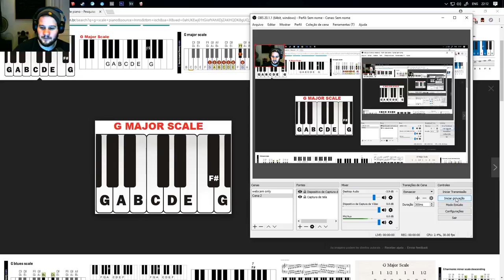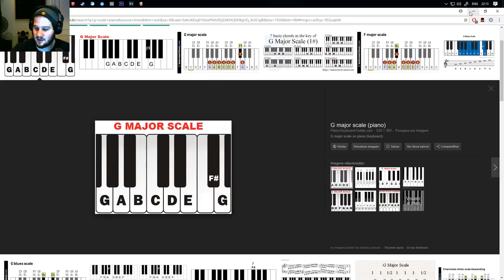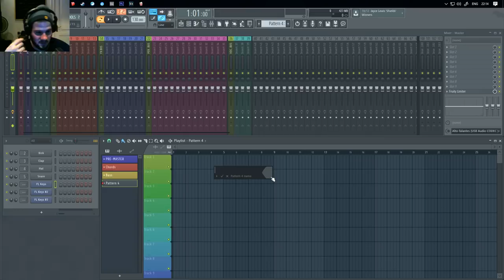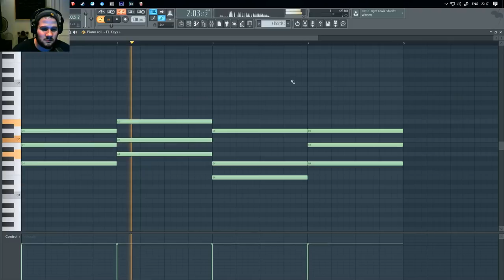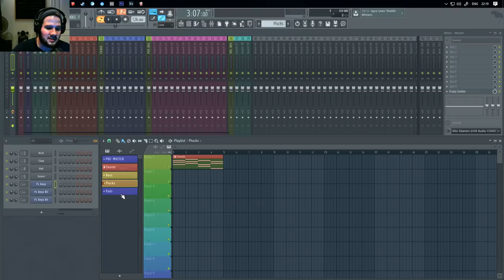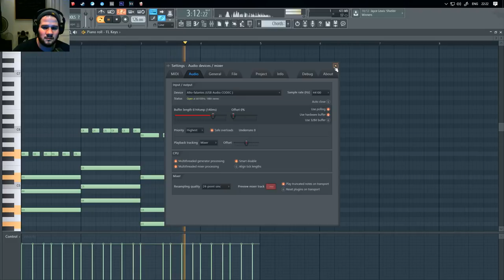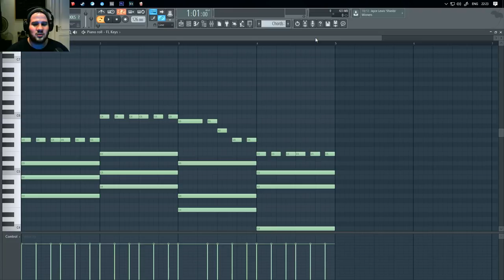Teoria Musical P1- Melodias Em Geral - Fl Studio / Ableton